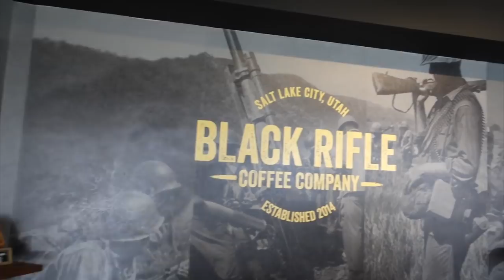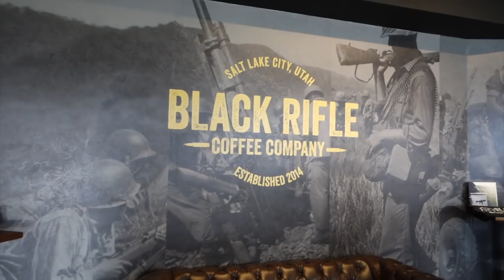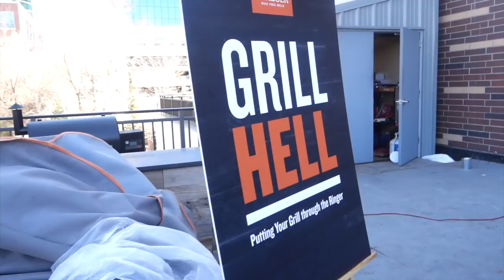I never learn my lesson BUT THIS IS WORTH IT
Traeger Grills threw a meet up with influencers and it was a f blast! check it out.